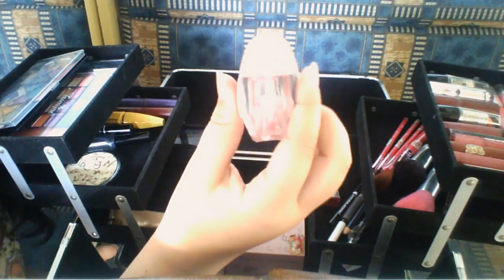MINHA MALETA DE MAQUIAGEM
SIGA NO TUITER : MAEGIATITUDE